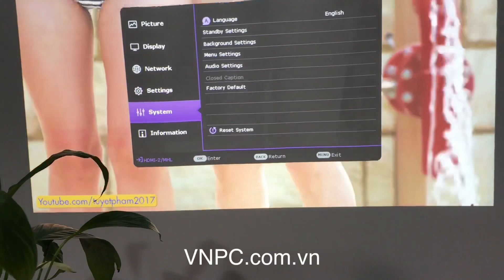Máy chiếu Siêu Gần BenQ MW826ST độ phân giải HD720p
Máy chiếu Siêu Gần BenQ MW826ST độ phân giải HD720p phù hợp cho không gian có diện tích vừa và nhỏ, khoảng cách đặt máy chiếu tới màn hình chỉ từ 0,4m.